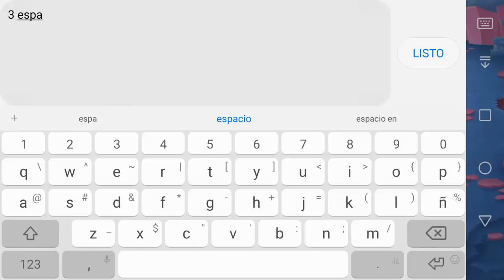ISLA DEL SOLDADO ATÓMICO MONSTER LEGENDS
Agregame a Facebook